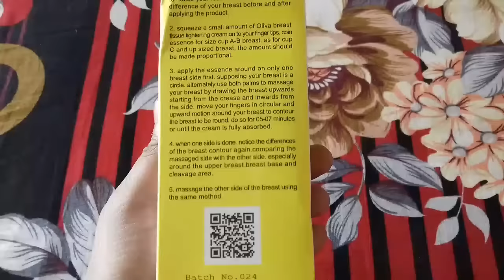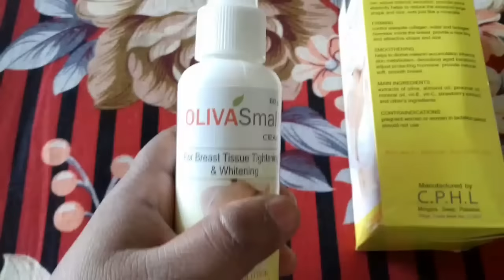Oliva for breast tissue tightening & whitening cream-Health & skincare products world live video-45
OLIVA for breast tissue tightening & whitening Cream.
প্রত্যেক  নারীই সুন্দর ব্রেস্ট চাই। সেই ব্রেস্ট যদি বয়সের তুলনায় বা শরীরের তুলনায় ছোট হয়, বা অতিরিক্ত বড় হয়, বা ব্রেস্টের সেইপ নষ্ট হয়ে ব্রেস্ট ঝুলে যায় তাহলে দেখতে নিজের কাছেই নিজেকে বেমানান লাগে।
প্রাকৃতিক উপাদান (অলিভে অয়েল,বাদামের তেল,পীনাটের তেল,মিনারেল তেল,ভিটামিন) দিয়ে তৈরী ৷ রমনিদের ব্রেষ্ট সচেতনতার কথা চিন্তা করে অনেক দুর্লভ উপাদানের সংমিশ্রণে প্রয়োজনীয় নিরযাসের সমন্বয়ে তৈরী ।
যার ব্যবহারে আপনার ব্রেষ্টকে করে তুলবে সুন্দর ও অতুলনীয়তি ঠিক যেমনটি আপনি চান ।
আজকাল বেশিরভাগ নারী স্তনের গুরুত্ব বোঝে। সব মেয়েরাই চায় তার স্তন হোক টান টান আকর্ষণীয়।অনেক নারীদের অসচেতনে স্তন ঝুলে যায় আর তারা তাদের স্তনকে সুন্দর করার নিয়ম খুজছেন বা অনেক পন্থা ইতিমধ্যেই অবলম্বন করছেন কিন্তু কোনও ফলাফল পান নাই।তাদের জন্য নিয়ে আসা হয়েছে।
Oliva herbal formula breast cream for breast tissue tightening, এটা ব্রেস্ট এর শেপ ঠিক করে+ tight ,small & lift up করবে) এবং ছোট ব্রেস্টকে বড় করে, সুন্দর সেপ করে।
ব্যাবহার বিধিঃ ১-২ টি ক্রিম ব্যাবহারেই আপনি কাঙ্খিত শেপটি পাবেন। রাতে ঘুমাবার 1 ঘন্টা আগে ক্রিমটি ব্যবহার করবেন। নিচ থেকে উপরে ৫-৭ মিনিট ক্রিমটি ম্যাসেজ করবেন।
সাইড ইফেক্ট এর সম্ভাবনা নেই।
অর্ডার করতে মেসেজ এ আপনার ফোন নম্বর এবং এড্রেস পাঠান।